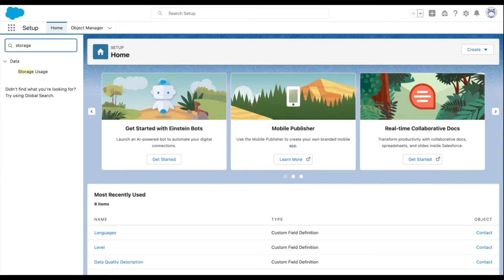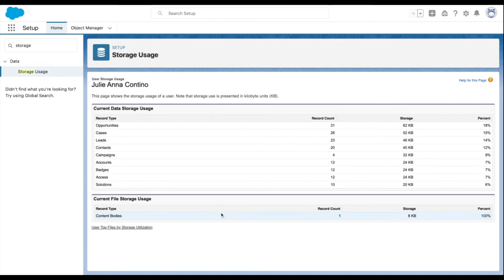How to Monitor Storage Usage in Salesforce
In today’s video, we’ll show you how to monitor storage usage in Salesforce. When maintaining and optimizing your Salesforce org, you may want easy access to information detailing what parts of your org are taking up the most storage. Luckily, we can easily access this information and get some detailed breakdowns from Setup. This makes it easy to figure out where most of the storage is being allocated to, and by who. To monitor storage usage in Salesforce, follow these steps.

We can provide a free consultation or discuss our Salesforce implementation and consultation services.